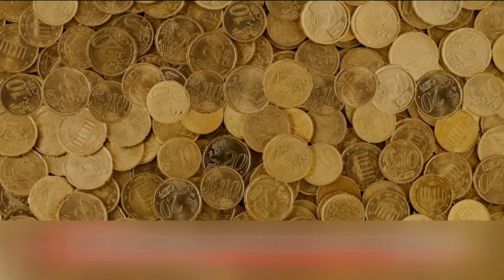«Επελαύνει» η ακρίβεια στην αγορά - Από σήμερα η ειδική σήμανση σε προϊόντα με μειωμένη τιμή